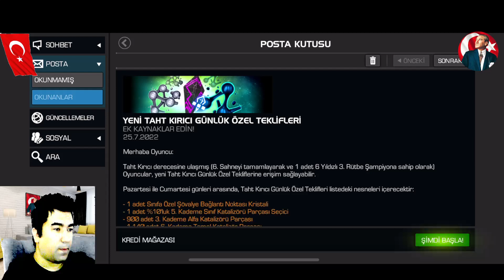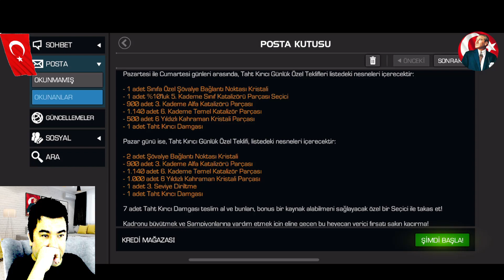TAHT KIRICI & PARAGONLARA ÖZEL TEKLİF - MCOC - MARVEL ŞAMPİYONLAR TURNUVASI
mcoc canlı yayınları, mcoc nerf, mcoc buff, mcoc haberleri, mcoc savaş alanları,
mcoc battle grounds. yani mcoc ile ilgili herşeyi paylaştığımız

Keyifli seyirler .